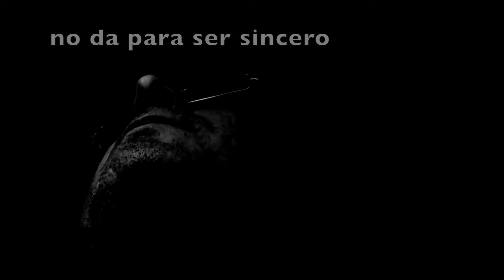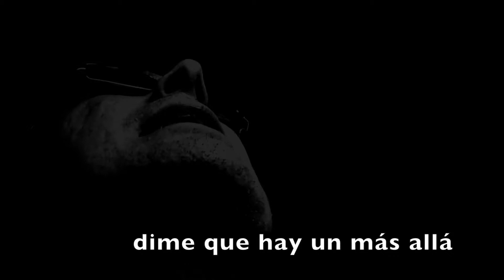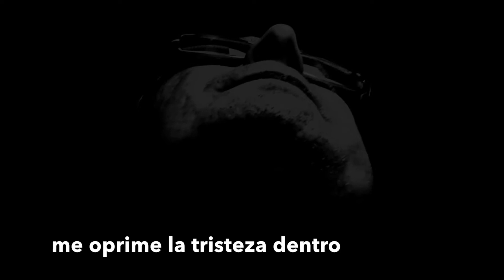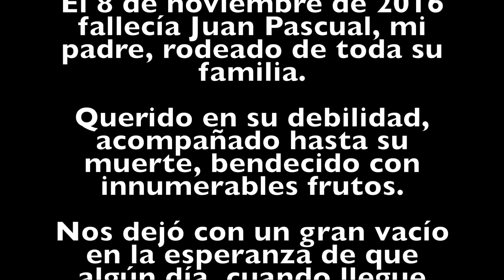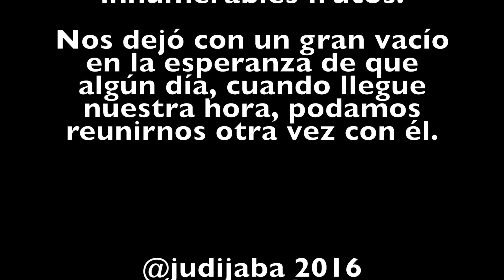Dime, padre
Diálogo espontáneo musicado con mi padre, fallecido el 8 de noviembre en Valencia. Posiblemente la canción que más me ha costado hacer.